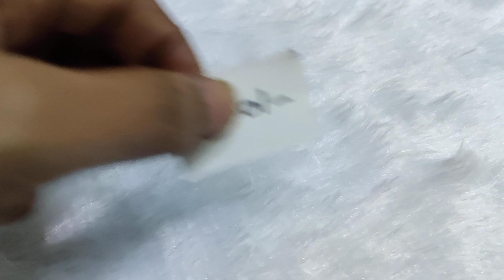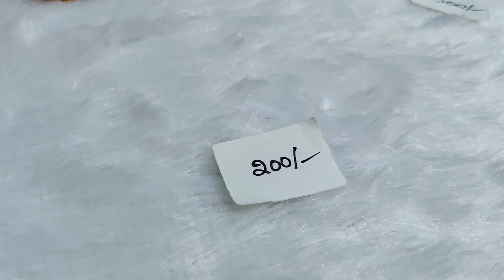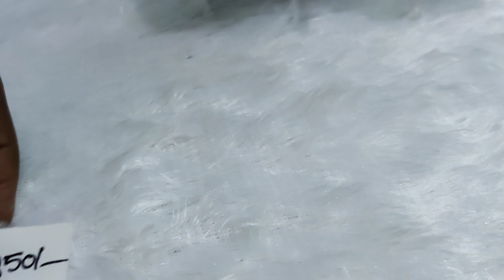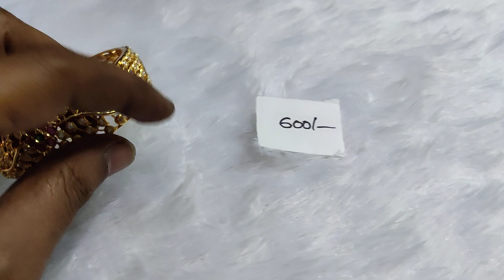earrings for regular use with screwback and bangles in affordable price.. 👌